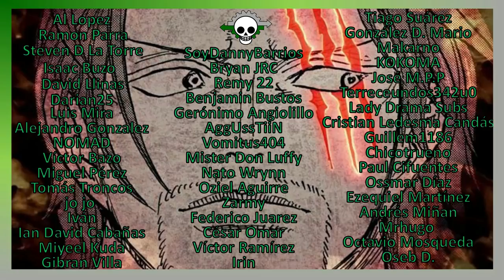One Piece | 6 Secretos del pasado de Shanks que podrían revelarse en One Piece Film: Red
¿Qué secretos veremos en la nueva película de One Piece Film: Red? Algunos de los misterios del pasado de Shanks podrían estar cerca de revelarse.